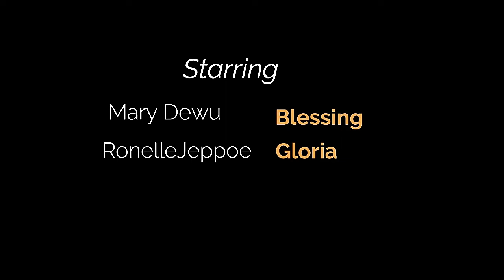Teenage Pregnancy (Every girl must watch this)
Education can only be the key if the right education is given. Listen to this and pls give us an educating feedback at the comment section.

Most importantly forward to every girl child. Our next post is definitely going to blow your mind.

Please remember to rate the actors this is their audition clip.